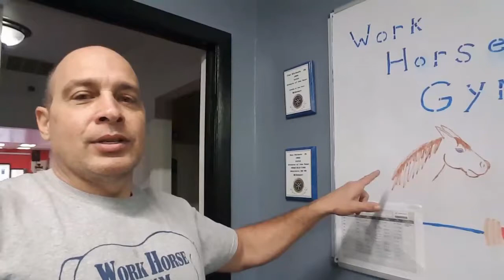Workhorse gym walk through